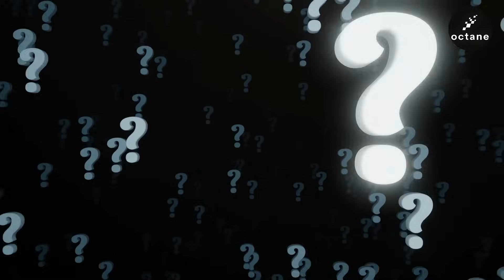News du 22/12/23 : Ce que l'on sait de la Hyundai à 20 000€ [OCTANE #89]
👉 Comparez les meilleures offres d'assurance auto, avec notre comparateur spécialement conçu pour vous

Aujourd'hui au programme :
Hyundai prépare la Ioniq 2 qui pourrait être disponible à partir de 20 000€ et Lancia continue de teaser l'Ypsilon avec son étonnant système dénommé SALA.

🚗 Hyundai électrise le bitume avec les Ioniq 5 et 6, mais le géant coréen ne compte pas s'arrêter là ! 💡 Prochain arrêt : Ioniq 7, un SUV 7 places, et la petite nouvelle en coulisses, la Ioniq 2, réponse coréenne aux R5, ID.2, et e-C3. 🚀 Hofmann, cerveau du marketing chez Hyundai Europe, promet un modèle abordable, un vrai coup de foudre à prix mini ! 🌟

💰 Fourchette de prix entre 20 000 et 25 000 euros, autonomie de 400 km selon les rumeurs. Ioniq 2 sur les routes l'année prochaine, Hyundai vise le trio de tête des constructeurs électriques d'ici 2030 ! 🏁 Vos pronostics dans les commentaires : Tesla, BYD, et Hyundai, le tiercé gagnant ? 🤔⚡️

🌟 Lancia Ypsilon, la diva mystérieuse qui se dévoile peu à peu ! Surprise près de l'usine Stellantis après un vol digne d'Hollywood. 🎥 Lancia continue son striptease avec SALA, "Sound Air Light Augmentation", la technologie immersive qui pilote tout ! 🎶✨

🗓️ Février 2024, Milan, grand révélation de l'Ypsilon en version exclusive "LANCIA YPSILON CASSINA LIMITED EDITION". 100% électrique, 1906 exemplaires numérotés. Stellantis mise sur l'exclusivité pour faire monter la sauce autour de la renaissance de la marque ! 🚀

🔍 L'Ypsilon, cousine de la 208, promet une personnalité unique avec SALA. Sera-t-il suffisant pour distinguer la 208 de l'Ypsilon ? Votre avis dans les commentaires ! 🤔 Et qui seront les 3 mastodontes de l'automobile en 2030 ? Dites-nous tout ! 🌐💬